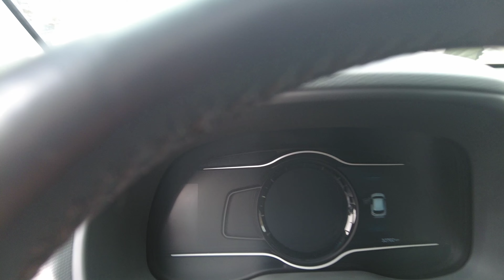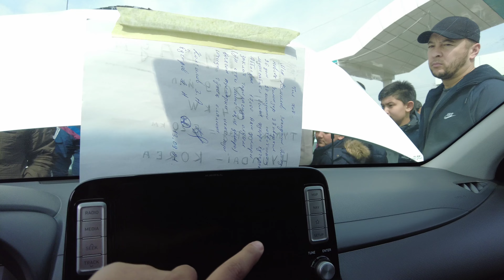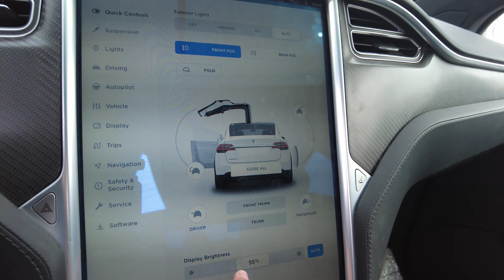Sergili Moshina bozori 2022-yil 20-mart